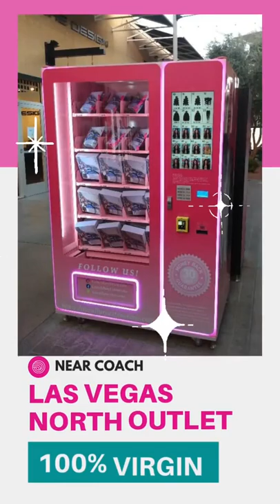Las Vegas 100% VIRGIN HAIR Vending Machine/ NO PROCESSING TIME/ NO WAITING/ NO LINES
Las Vegas North Premium Outlet

Lace Front Wigs 20-26”, 3 Bundle Deals 14-30”, Blonde Wigs, Headband Wigs, Closures and Frontals @ 𝗟𝗮𝘀 𝗩𝗲𝗴𝗮𝘀 𝗡𝗼𝗿𝘁𝗵 𝗣𝗿𝗲𝗺𝗶𝘂𝗺 𝗢𝘂𝘁𝗹𝗲𝘁 (𝗡𝗲𝗮𝗿 𝗖𝗼𝗮𝗰𝗵)